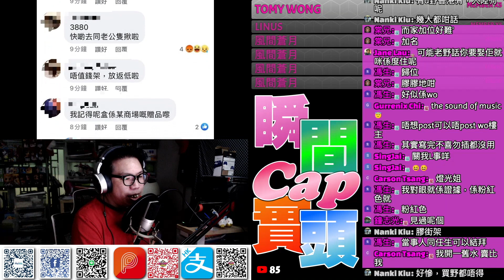瞬間CAP實頭 - 要女定係要玩具?【廣東話】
加入YouTube頻道會員 , 只需HK$10.00/月

在即時通訊中使用的自訂 Emoji ,
還可以參加頻道專屬遊戲,保命友得分,協力評君分,等等...

蛋撻皮或以上級別 , 可以加入Co-op Club的LINE群